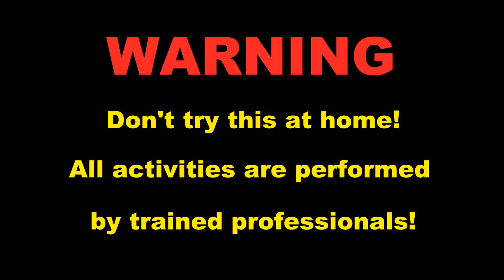EXPERIMENT SAMSUNG PHONES VS FIRECRACKERS DRUGI DEO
Svaka donacija se pominje u klipu!